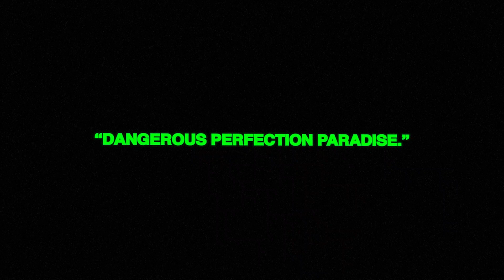Alana O'Herlihy REEL 2023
Alana O'Herlihy's work embodies innovation, experimentation, and a unique perspective that pushes artistic boundaries.

Alana currently has two very interesting and innovative show concepts that she is eager to explore. Both concepts revolve around the captivating realms of pop culture and Hollywood, inviting viewers on a journey of subversion and exploration. Her work delves deep into specific iconography, motifs, and themes, offering a fresh and thought-provoking take on these subjects. Her concepts will include many pillars of the various mediums she works through - set design, physical pieces, smells, sounds, photographs, moving image… and maybe taste. Alana's keen eye for detail and her ability to infuse her work with layers of meaning and symbolism
 will undoubtedly captivate your audience.